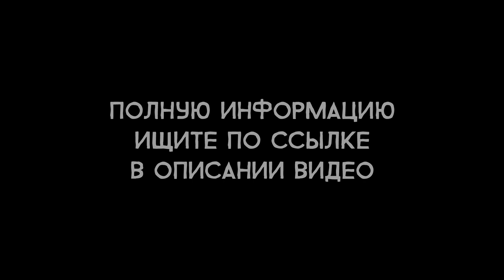Atomic Heart - Актёры русского дубляжа (РЛИ)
Музыка из ролика: Андрей Бугров - Chelomey Start - Enter to Sechenov (OST "Atomic Heart")